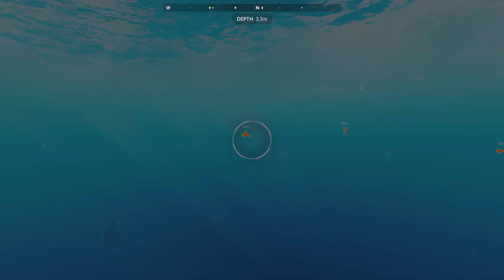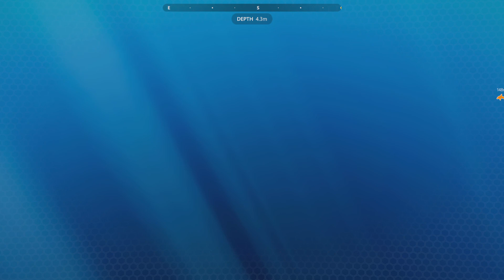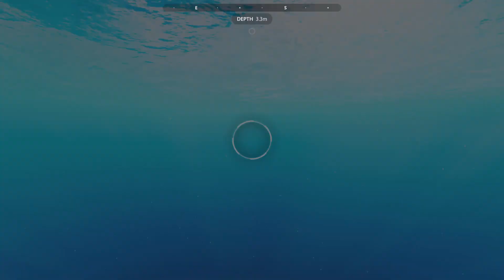Beyond Blue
A calm underwater game (no commentary ) from the makers of Beyond Blue